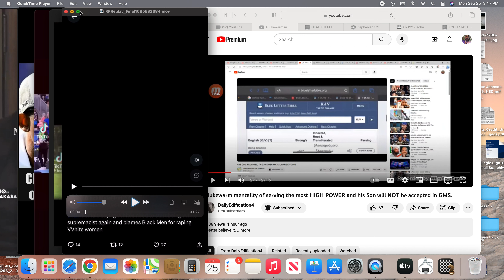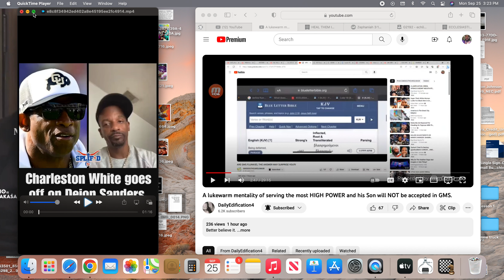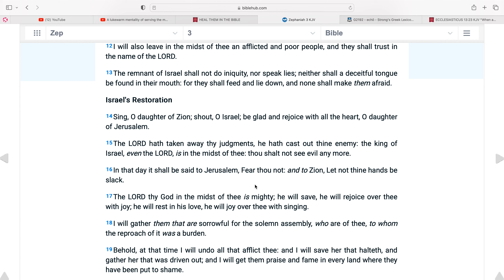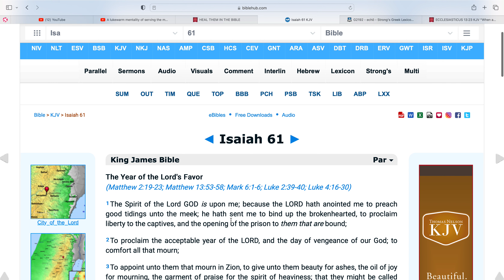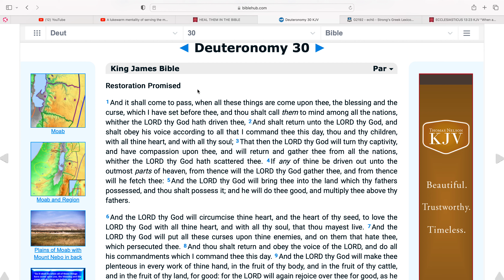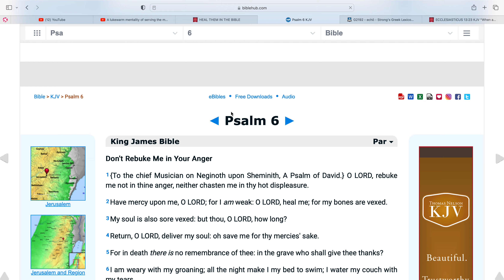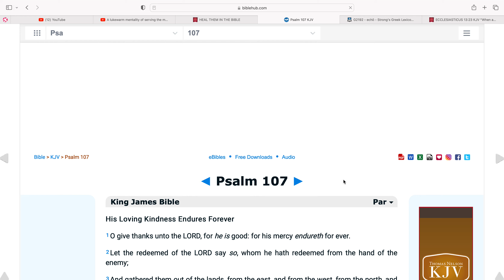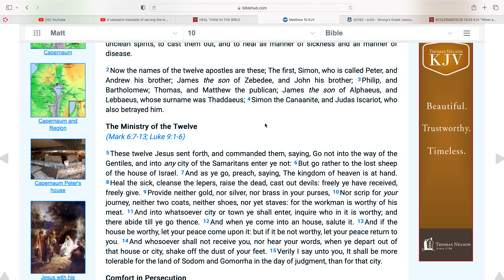The Lord is Healing the Elect